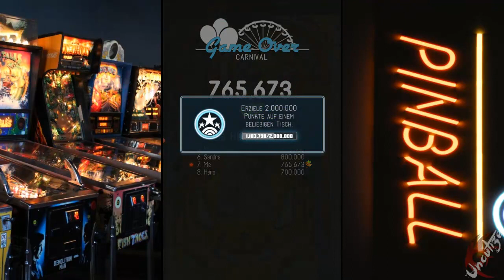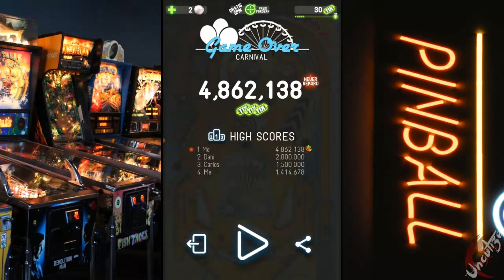Carnival Pinball #2 (Deutsch/HD/Let's Play)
Pinball oder auch Flipper, schauen wir uns doch einige Flipperautomaten der digitalen Welt an, in diversen Spielen sehen die unterschiedlichsten Automaten, mal schauen ob wir den Highscore schlagen können, viel spaß